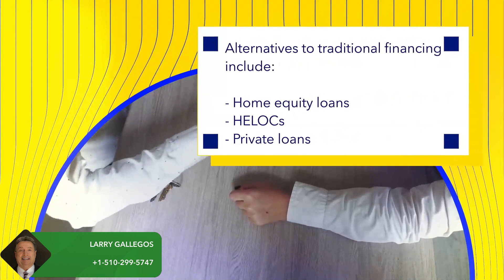How to Finance a Rental Property: Requirements and Options